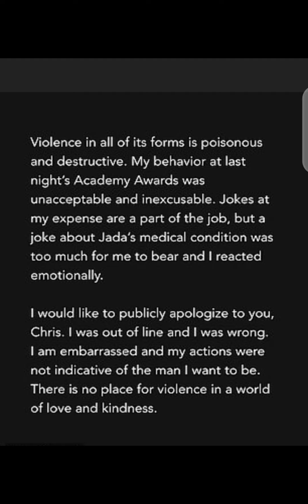Jada Pinkett Smith finally breaks silence on husband Will Smith's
'This is a season for healing and I'm here for it': Jada Pinkett Smith finally breaks silence on husband Will Smith's assault of Chris Rock over alopecia joke at Oscars ceremony as daughter Willow posts 'just be kind'
Jada Pinkett Smith, 50, posted a cryptic message to Instagram two days after her husband Will Smith slapped Chris Rock on stage at the Oscars
 'This is a season for healing and I'm here for it,' the actress wrote on Tuesday
Their daughter, Willow, 21, posted to her Instagram story a message that read, 'You know who's going through a lot right now? Literally everyone. Just be kind'
The Academy of Motion Picture Arts and Sciences will discuss Will Smith's slap of Chris Rock at a full board meeting on Wednesday
Disciplinary action could include anything from forcing him to hand back his Oscar to the most severe, suspension from the Academy
Smith, 53, won his first Academy Award ever after a stunning on-stage meltdown
On Monday, he apologized for slapping Rock after the comedian joked about Smith's wife's shaved head at Sunday's Oscars
He wrote on Instagram: 'My behavior at last night's Academy Awards was unacceptable and inexcusable'
Jada Pinkett Smith has finally broken her silence days after her husband Will Smith slapped Chris Rock on stage at the Oscars over an alopecia joke the comedian made about her shaved head.
'This is a season for healing and I'm here for it,' the actress posted to Instagram Tuesday, two days after the incident that stunned Hollywood A-listers and millions of viewers.